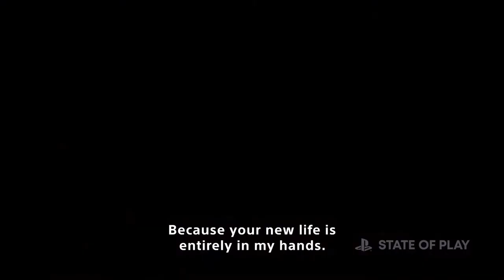The Callisto Protocol Gameplay Trailer (State of Play June 2022)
Striking Distance Studios is looking to give players nightmares with the hellish Callisto Protocol. Check out this horrifying Callisto Protocol gameplay trailer, from some of the creators behind Dead Space. Releasing on December 2, 2022.